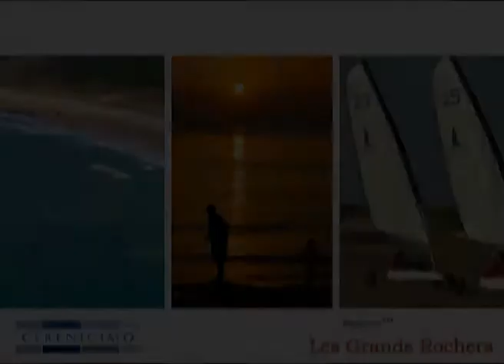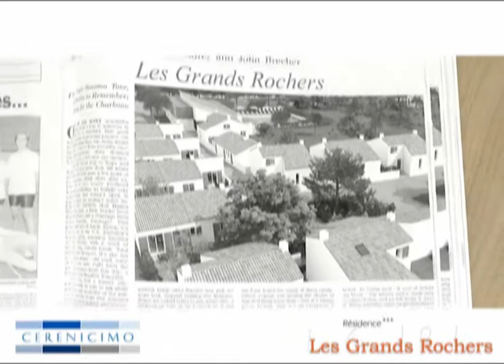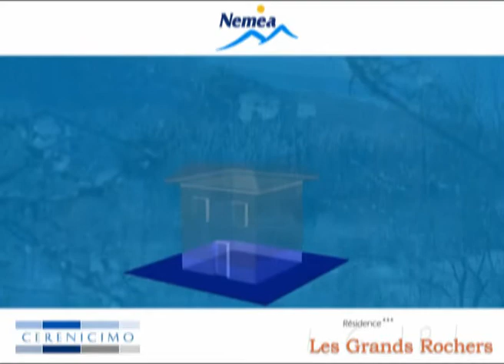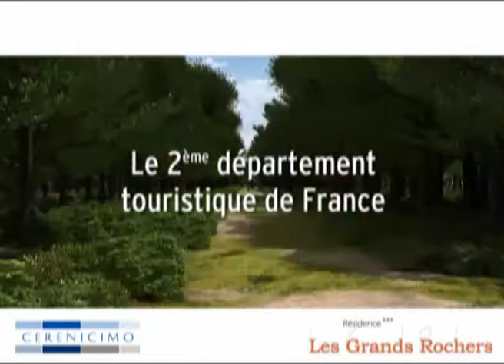Olonne sur Mer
Investir en location meublée Censi-Bouvard
Etude d'investissement sans engagement